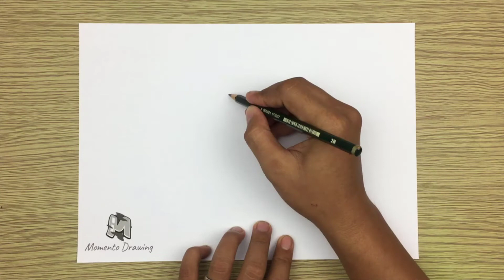How to Draw Mr P Easy | Roblox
➜ Learn How to Draw Mr P EASY Step by Step Way while having fun and building skills and confidence.